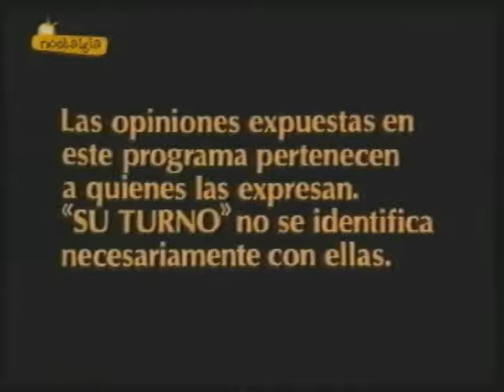TVE-1. 1981. Cabecera del programa "Su Turno"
Cadena: TVE-1.